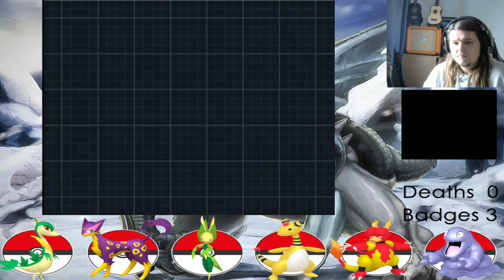Pokemon Black 2 Wedlocke #14 Electrifying Elesa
Credits
Starring: tewey5
Writer: tewey5
Editor: tewey5
Director: tewey5
GFX made by: Chaos6ix, Dave & Tewey5
An Invisible Corporations Production